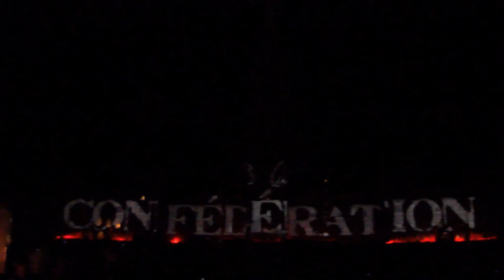Ottawa - parlamenti lézershow